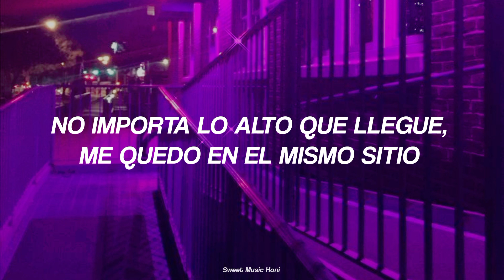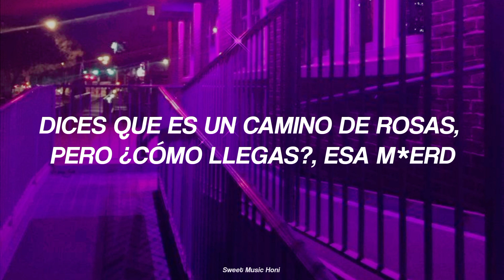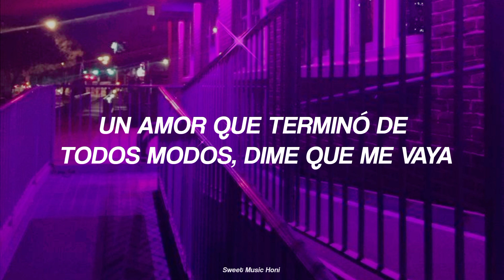GIUK (ONEWE) - PENROSE STAIRS (Feat. YongYong, Leedo of ONEUS) ¦TRADUCIDA AL ESPAÑOL ¦